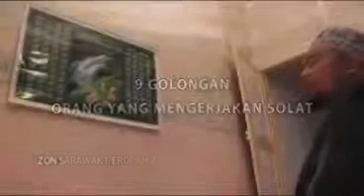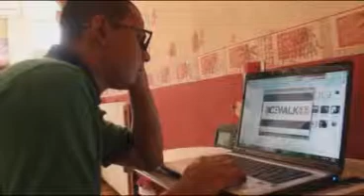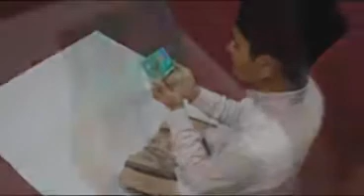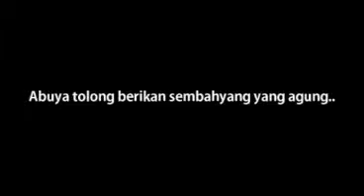9 GOLONGAN ORANG BERSEMBAHYANG